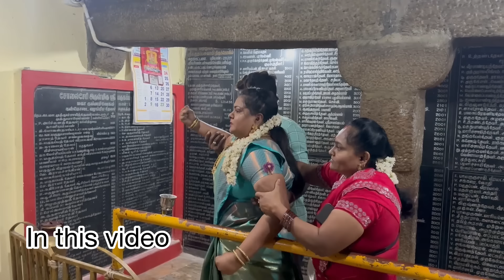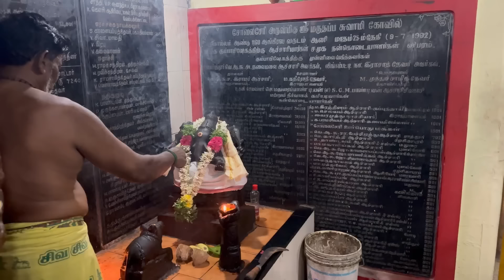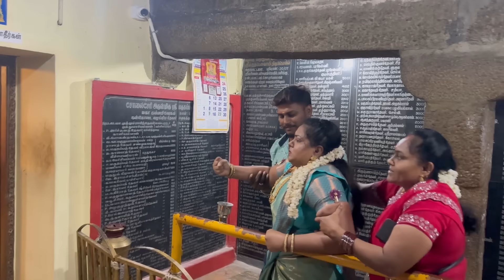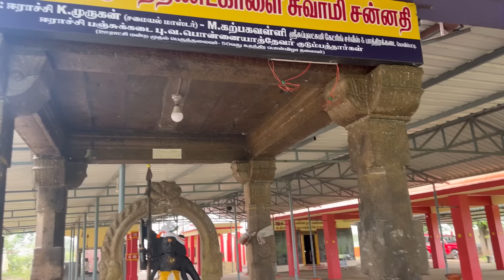ரொம்ப நாள் கழிச்சு அருளுக்கு சாமி வந்துருச்சு 😱கோவில் one day vlog